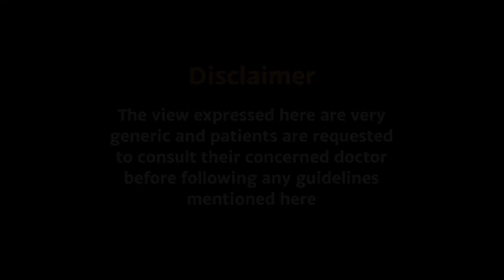Episode 9 | Can PP Sugar be lower than Fasting Sugar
Interpreting about PP sugar and Fasting sugar with Dr. Keyoor Gautam.